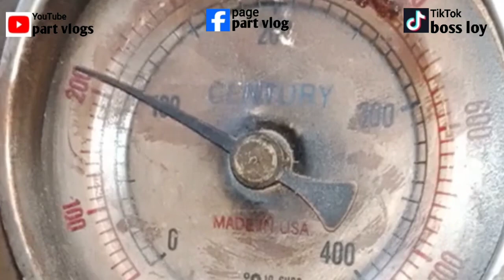Paano gomawa Ng chocolate cookies with icing partvlogs /chocolatecokeiswithicing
partvlogs / hai everyone wazzup
Mnga idol welcome to May YouTube channel
Gomawa Po ako Ng manga videos Kong paano gomawa Ng simpleng tenapay
How to make simple bread pinoy recipe